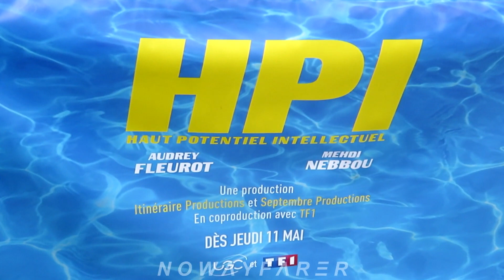HPI Saison 3 🔫: Anne AZOULAY (Emilie Fontaine du 1er épisode) à l'Avant Première à Paris 9 Mai 2023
(//‿•) Télévision : la série HPI revient sur TF1 pour une 3e saison inédite. À partir du jeudi 11 mai 2023, la série HPI, portée par l'actrice Audrey Fleurot, fait son retour sur les écrans. Voici l'avant première à Paris, de la toute nouvelle saison d'HPI en présence d'Audrey Fleurot et d'autres membres du casting, le lundi 9 Mai 2023. Bonne nouvelle pour les fans d’HPI et de Morgane Alvaro, interprétée par l’actrice Audrey Fleurot. La série policière qui a fait 280 millions de vues à travers le monde, revient sur les écrans à partir du 11 mai 2023 pour une 3e saison sur TF1. L’actrice phare de la série, au look atypique et à l’intelligence démesurée, sera, comme à chaque début de saison, confrontée à de nouveaux challenges… Pour l’occasion, UGC et TF1 ont organisé une tournée d’avant-premières privées dans huit cinémas en France. Plus de 2 500 personnes ont pu alors découvrir les deux premiers épisodes de la saison 3, le jeudi 4 ou le mardi 9 mai 2023.

tapis rouge red carpet avp cinéma acteurs acteur actrice personnage principal rôle rousse madame combattante surdouée TF1 vod canal+ Canalplay canalplus MYTF1 madame fontaine piscine maison champs Elysées haut potentiel intellectuel